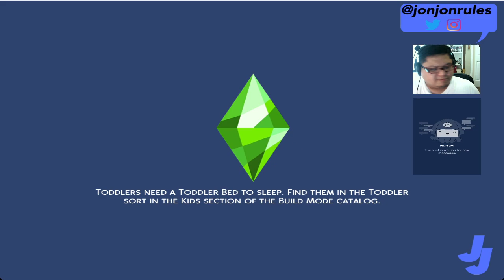SIMS Baby Challenge 2021 #19